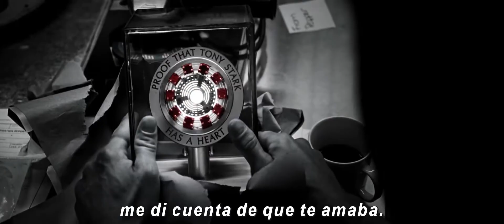AVENGERS: ENDGAME (TRÁILER #2 OFICIAL) (SUBTITULADA) (1080P HD)